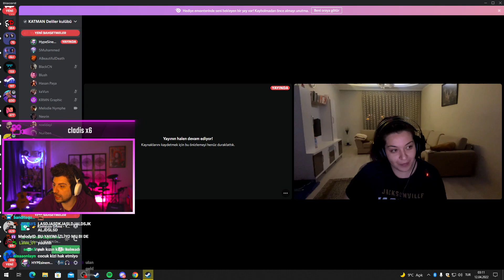HYPE l DC'YE GİREN İZLEYİCİYİ KOVUYOR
HYPE ÇAĞRI ERGÜN AYNISİNEMALAR KEGRİ